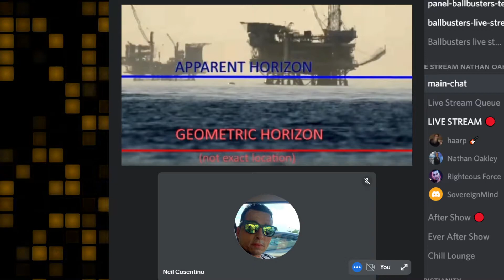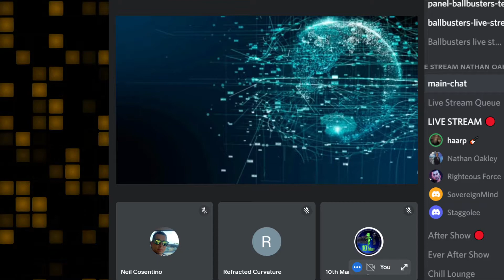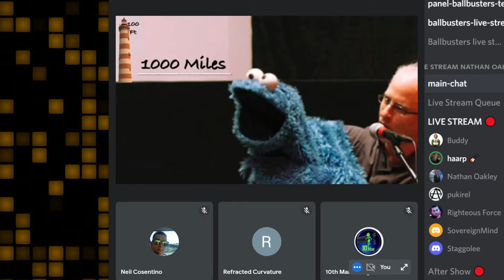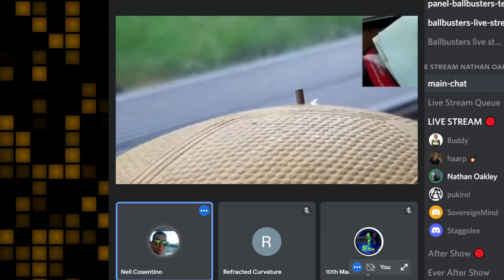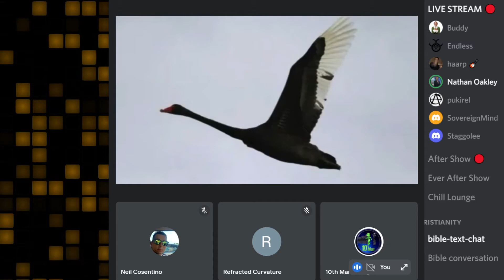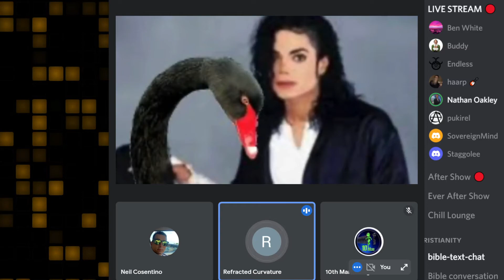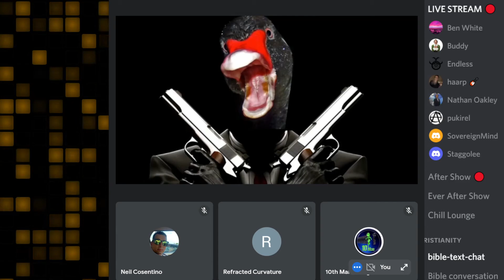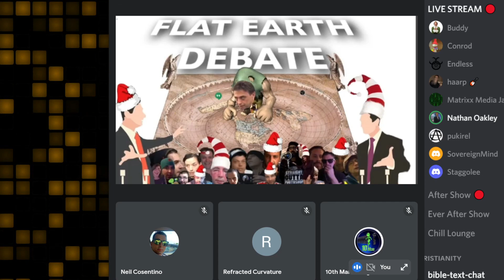Sunrise FED Please Stand By Lies Ahead